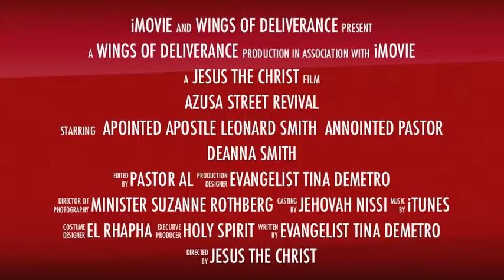Azusa Revival.mov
Let It Rain 2012
Azusa Street Revival is coming to a city near you!
Signs Wonders and Miracles